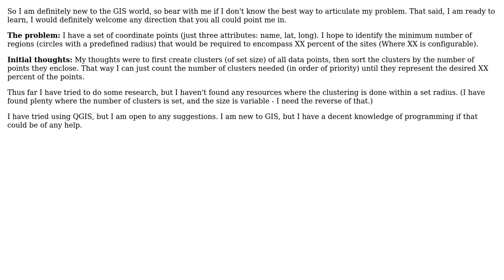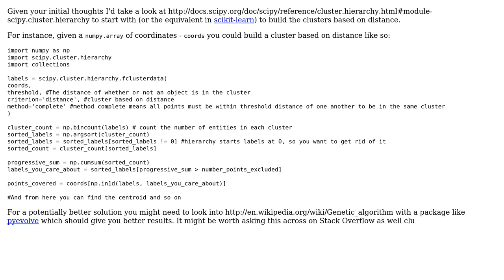GIS: Maximize clusters of points from coordinate data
With thanks & praise to God, and with thanks to the many people who have made this project possible! | Content (except music & images) licensed under CC BY-SA | Music | Images & others | With thanks to user PolyGeo user om_henners user MattJ and the Stack Exchange Network Trademarks are property of their respective owners. You are responsible for your own actions.